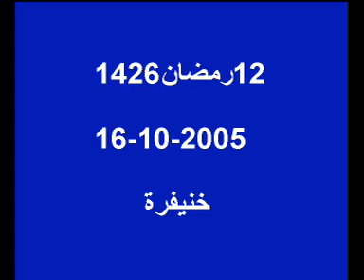خصلة البذل شعب الخصلة 03.mpg